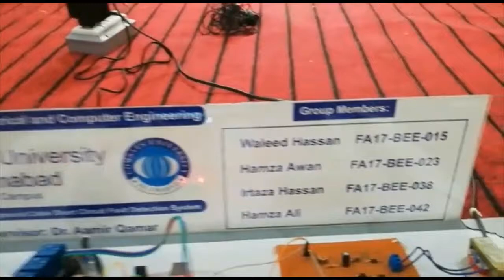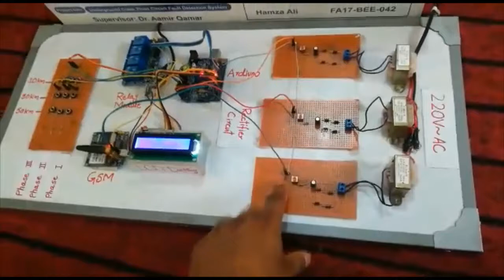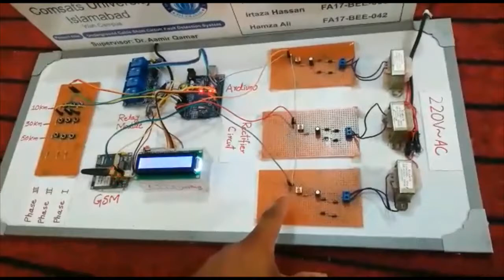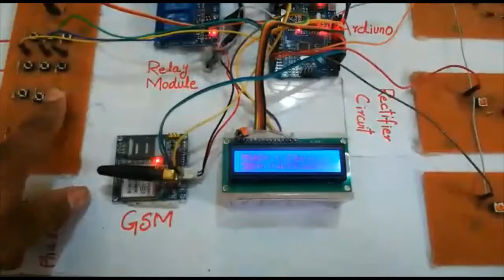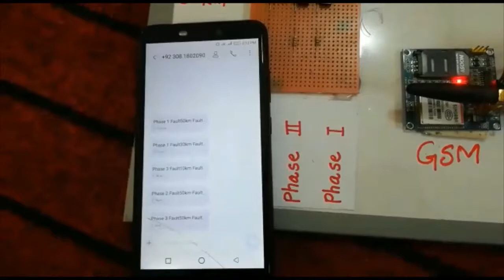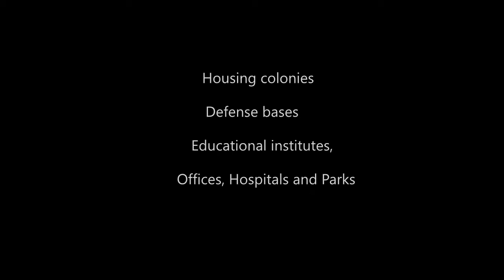Underground Cable line to Ground Short Circuit Fault Detector(FYP-batch-FA-17)(CUI/WAH CAMPUS)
This is our Final year project for Underground Cable Short Circuit Fault Detector

Waleed Hassan    FA17-BEE-015
Hamza Awan       FA17-BEE-023
M.Irtaza Hassan FA17-BEE-038
Hamza Ali            FA17-BEE-042

Project Supervisor:
Dr. Aamir Qamar

Wah Campus

Abstract
With the passage of time and technological advancements overhead transmission system has been replaced
by underground cable system. Although being isolated by external environment and weather conditions they are
vulnerable towards many faults wear and tears. Detecting fault in them is difficult because they are buried deep
and not easily accessible. To check the fault whole line is to be dig. If we could know the exact location of fault
then we save a lot of time and money and diagnose our fault quickly and easily. Basic aim of this project is to find
the exact location of fault from base station.

Methodology
1 Underground fault will be calculated by voltage division principle
2 Arduino is used for processing
3 Gsm is used for remote communication